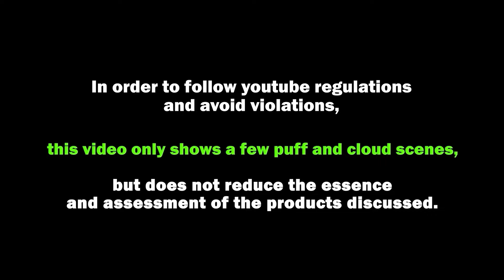INI BARU BLUEBERRY ASLI | CRACKZ ICE BLUEBERRY ICE CREAM by VO INDONESIA & TETRA INDONESIA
Azkanio Panda Ft Wandayanialifani

CRACKZ ICE BLUEBERRY by VO INDONESIA & TETRA INDONESIA
BLUEBERRY ICE CREAM
60ml
3,6mg
60 40
Freebase DTL
Creamy Dingin